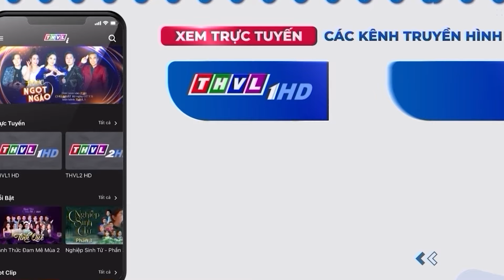TIẾN SĨ ÂM NHẠC HÁT 2 CÂU ĐƯỢC THƯỞNG 100 TRIỆU ĐÔ Vì GIÁM KHẢO CŨNG KHÔNG HÁT ĐƯỢC | THVL